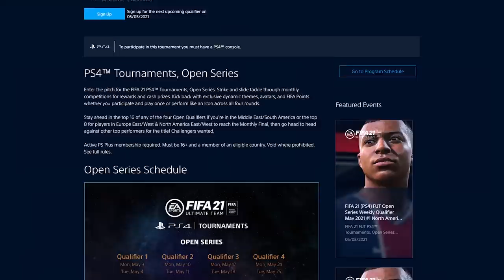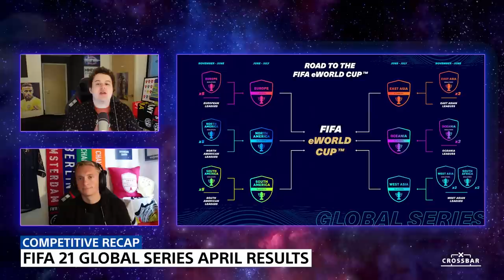FIFA 21 Crossbar - Global Victories on the Road to the FIFA eWorld Cup | PS CC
Learn more about success stories in Europe, North and South America, & East and West Asia from FUT aficionados Brandon and Richard.